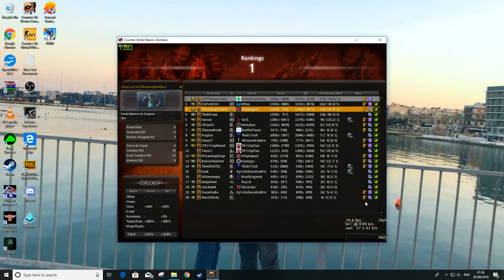CSNZ - Red Dragon Chimera + Dual Beretta Gameplay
Special thanks goes to my good friend ACPIHungaristEX, for letting me use his account once again :))